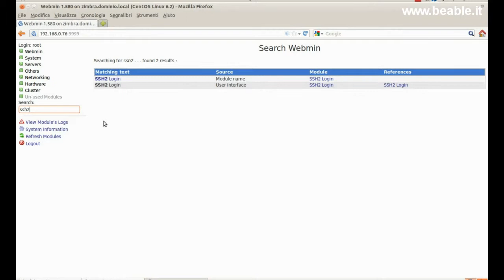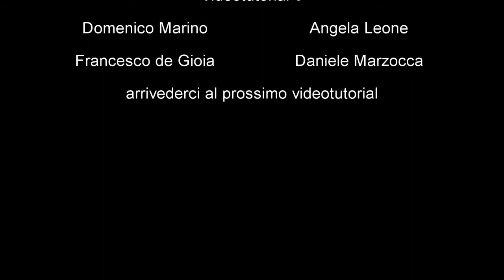Tutorial 6: Admin - Change root password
This video will show you how to change root password with SSH2 (Webmin interface).